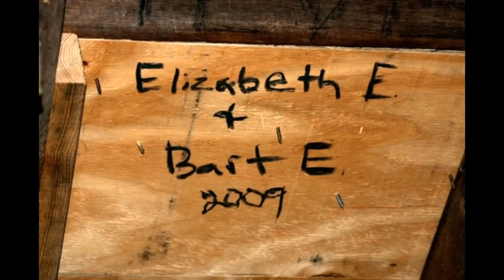My Facebook photos in Pummelvision